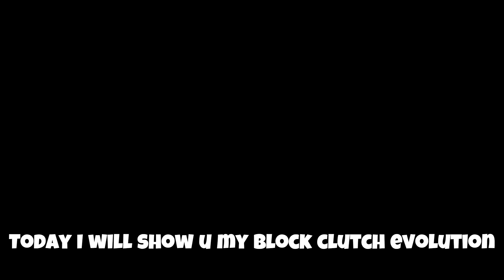MY BLOCK CLUTCH EVOLUTION